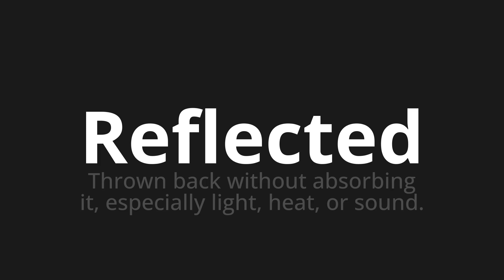How to pronounce Reflected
Master the Pronunciation of 'Reflected' - which means : Thrown back without absorbing it, especially light, heat, or sound. 📝 with @PPrononciation 🎓🗣️ - [Your Guide to English]

Learn to pronounce 'Reflected' perfectly in English with our easy and engaging tutorial by @PPrononciation! 📖📽️ In this comprehensive video, we provide you with native speaker examples 🗣️👂 and phonetic breakdowns 🎵 to ensure you get the pronunciation just right.

How to say Reflected in English